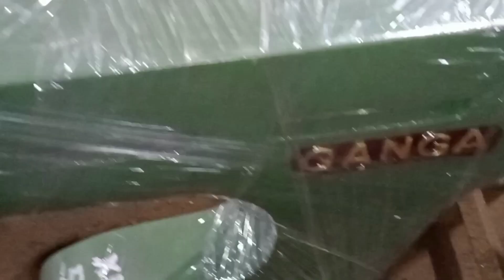Ganga power looms 4x1, 2 machine today delivery for local area (Bengaluru) 🚚🚚🤗🤗🔥🔥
my youtube channel, Gunda Ajay vlogs 🔥🔥